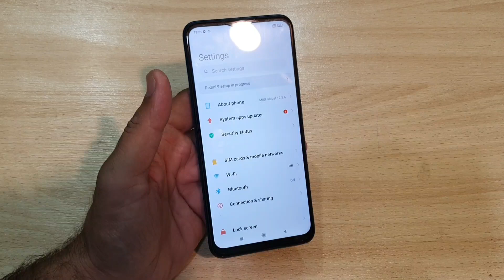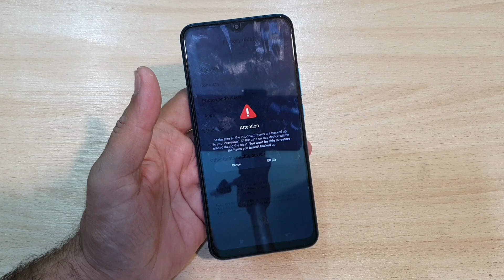Mi Redmi 9 HOW TO FACTORY RESET refresh the mobile Hindi Urdu